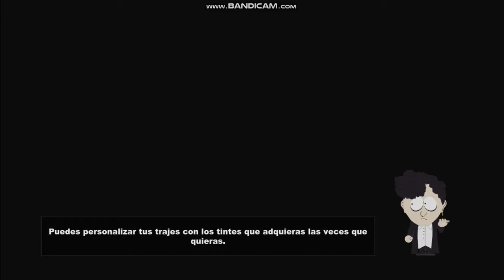De Vuelta - South Park The Stick of Truth - MarioCuddles777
Estuve peleando con esos y tenia que vencerlos, al vencerlo logre  llegar a la parte final para destruir el ovni y salir del sueño.

Tienen que pegarle al prototipo para ganar la ultima parte.